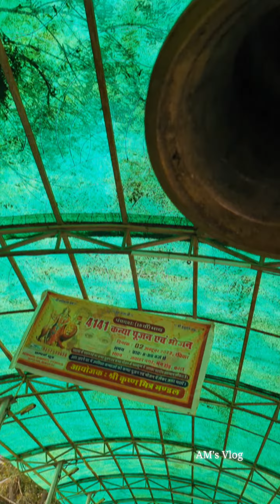खड़े गणेश जी, मन्दिर, Kota Vlog 💚 🥀 (Khade Ganesh Ji Temple)